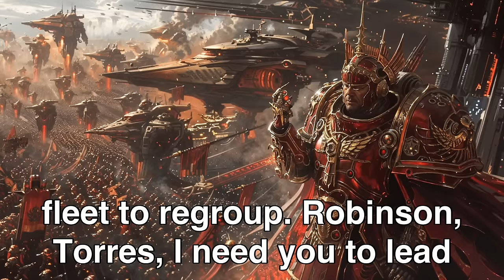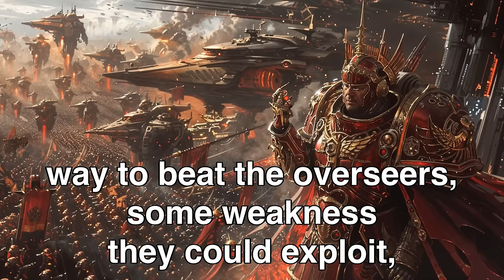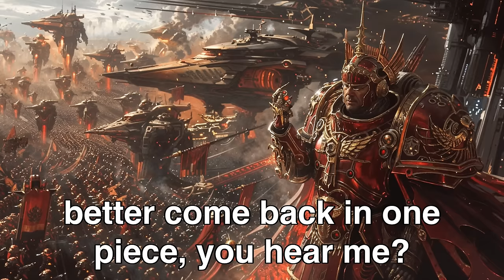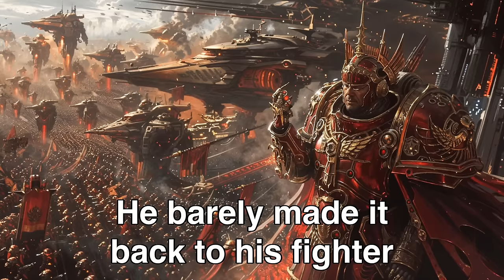Earth Gave Galactic Empire One Warning: "Humans Are Coming" | Best HFY Stories